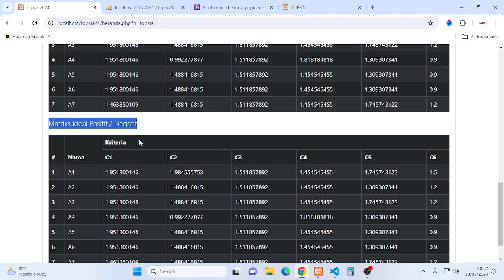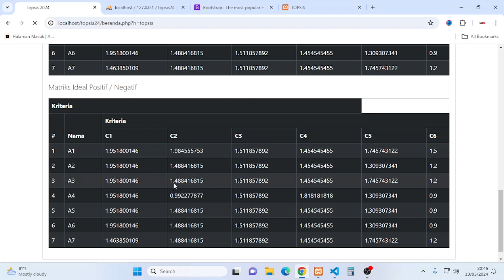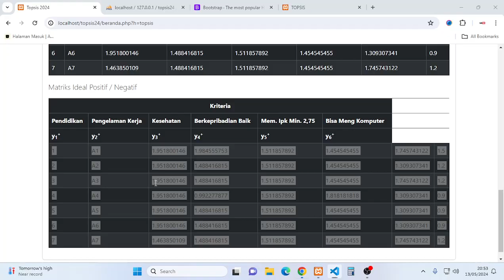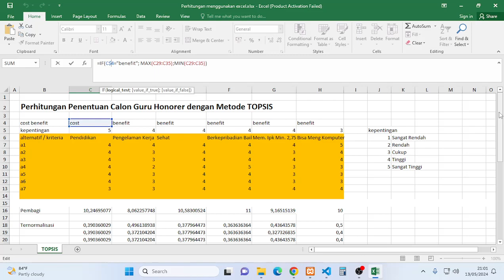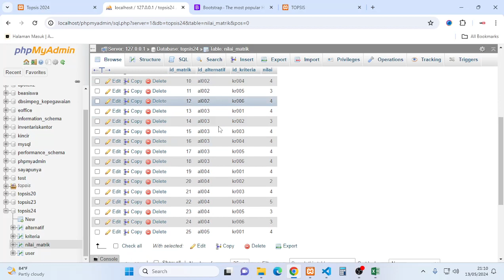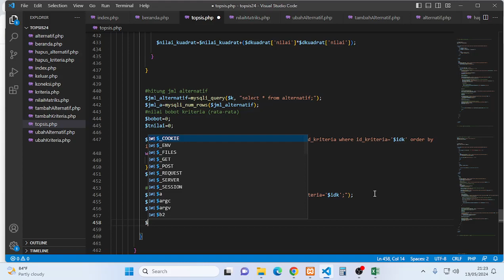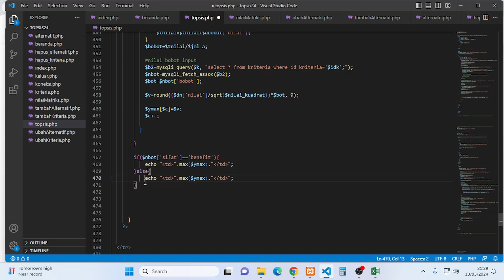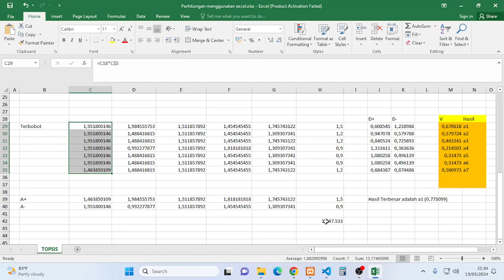10 - DIY SPK TOPSIS - Matriks Ideal Positif